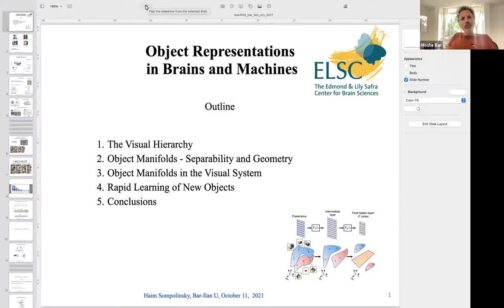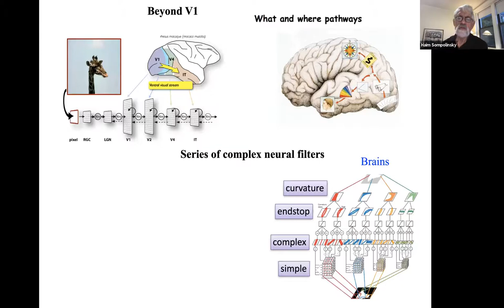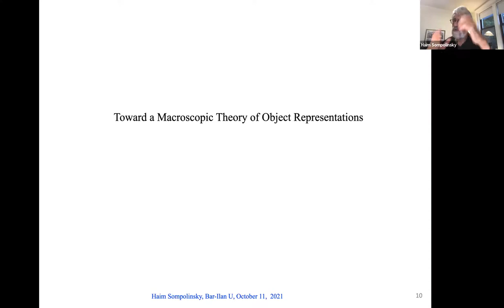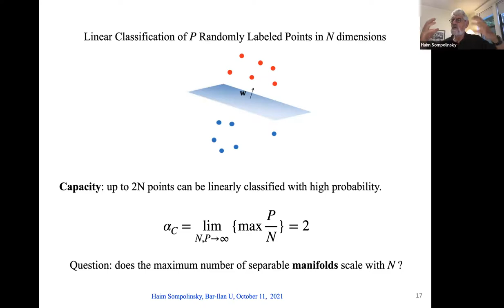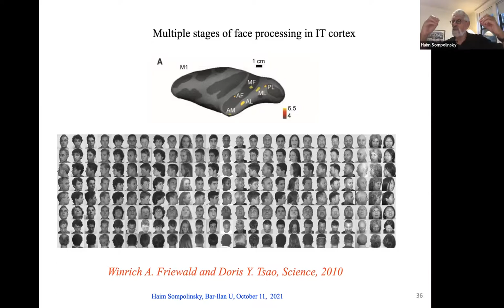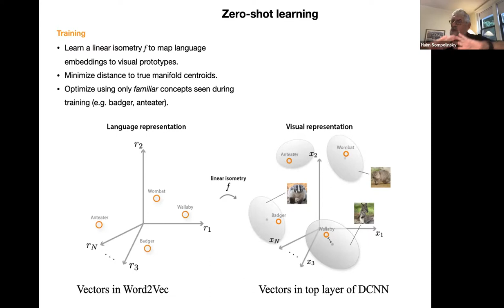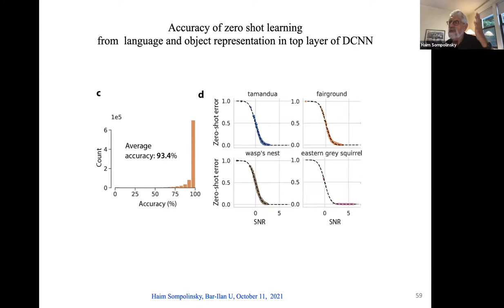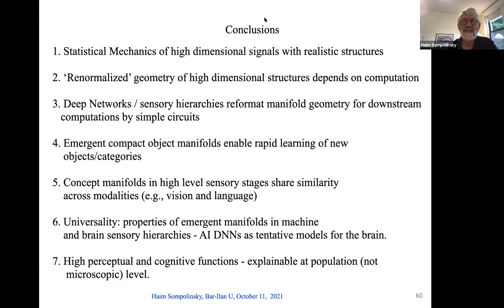Prof. Haim Sompolinsky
Object Representations
in Brains and Machines